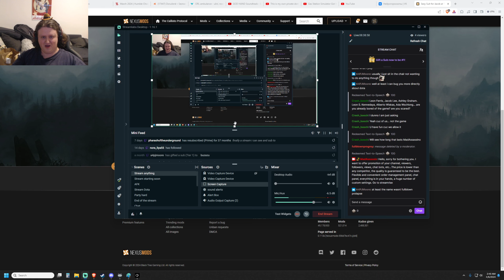The Callisto Protocol Got me like 2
Cutdown of me playing this amazing game on my  twitch channel.
Join the monthly give aways on discord.
I have not been playing this game for years, was nice coming back and seeing nothing really changed